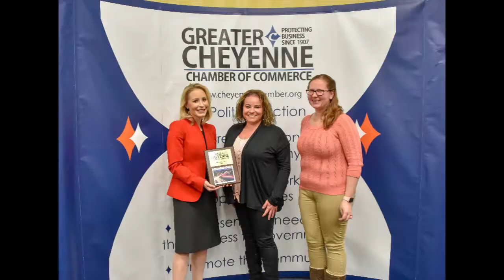Women's Leadership Award Video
We are excited to see the nominations for this year's Women's Leadership Award. It is always a special time for us to recognize outstanding female leaders in Laramie County. Cheyenne Wyoming is fortunate to have their leadership